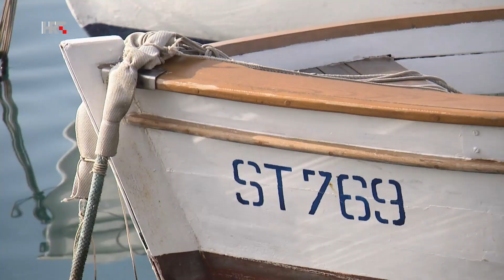Tko je Krešo? | MORE